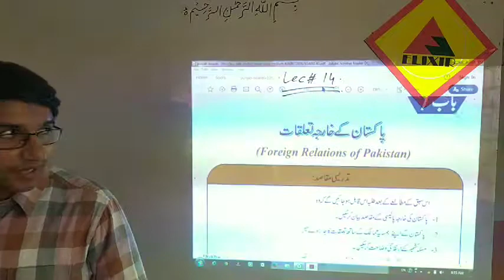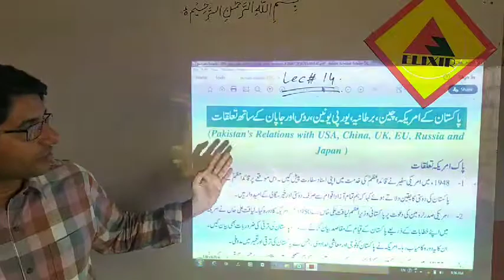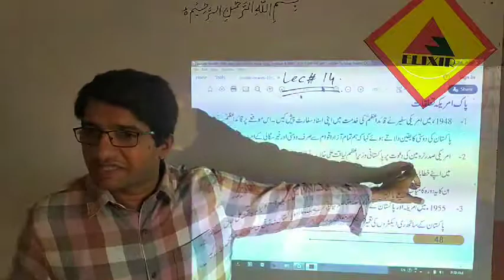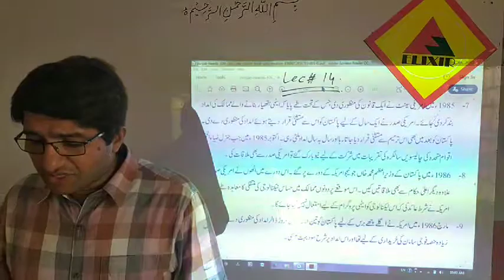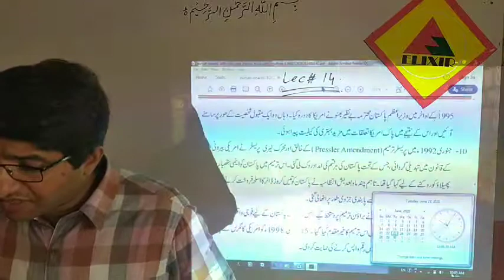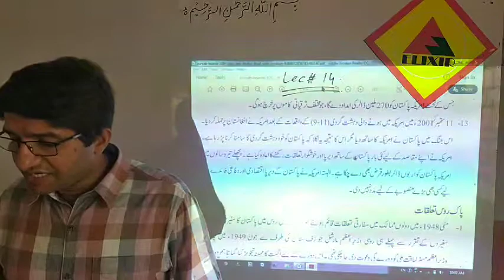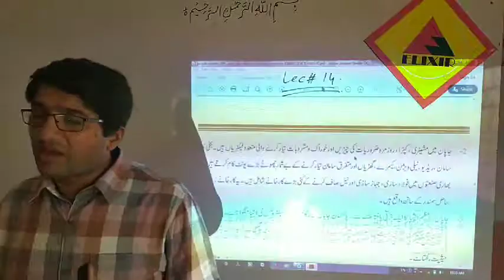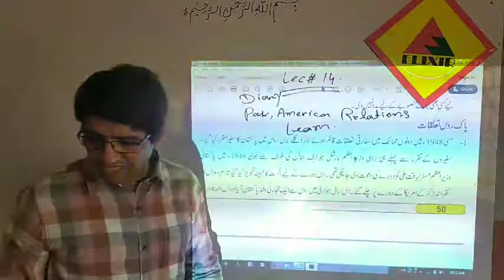Pakistan Studies Lecture # 14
Day-1
10th Pakistan Studies Online Lecture # 14